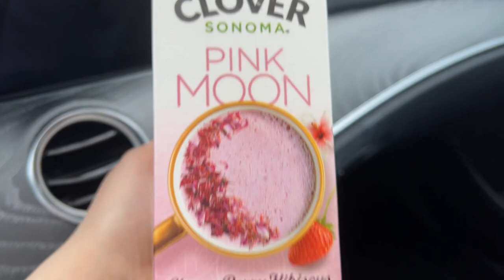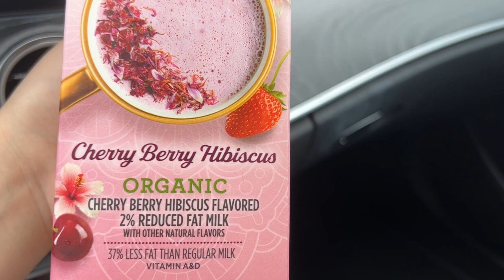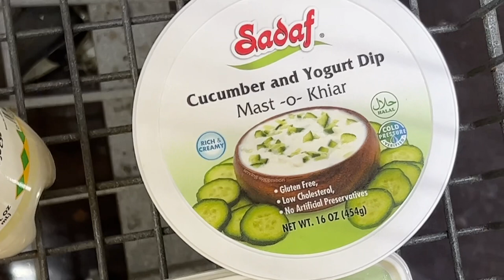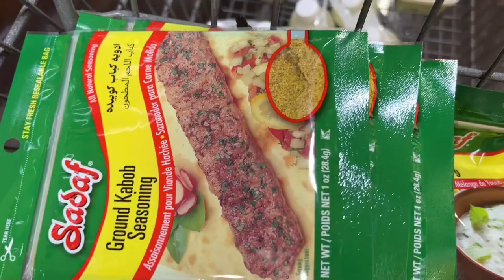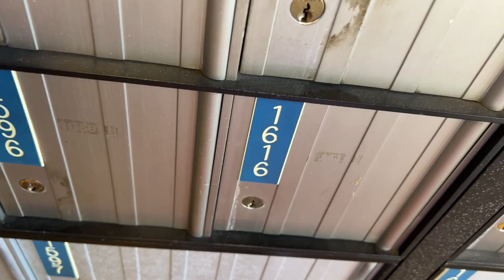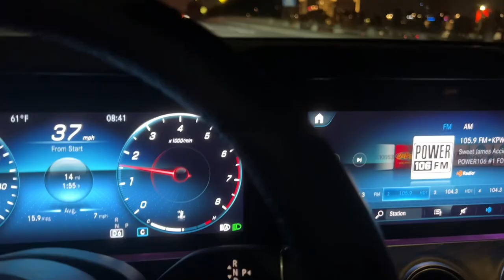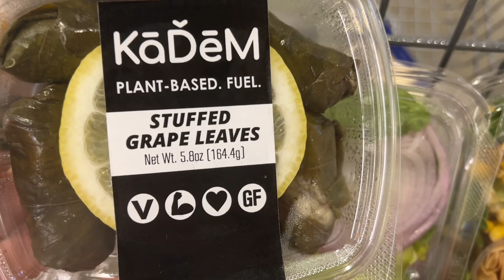Mini Shopping Vlog Of The Week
EARLY FACE REVEAL!
Stan.store/hungrylips

Checkout my closet on Vinted!

TURN ON YOUR POST NOTIFICATIONS TO GET NOTIFIED WHEN I POST!